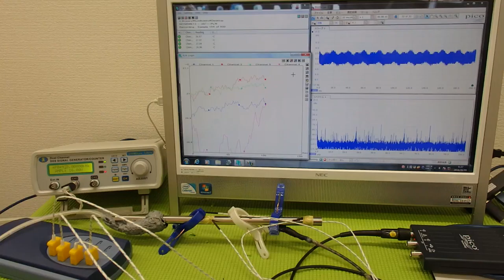超音波と温度 ultrasonic-labo